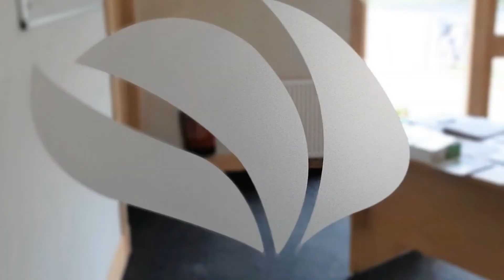Letters to the Seven Churches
A brief introduction to the seven letters in Revelation to the seven churches in Asia